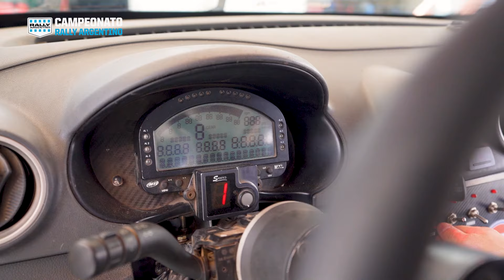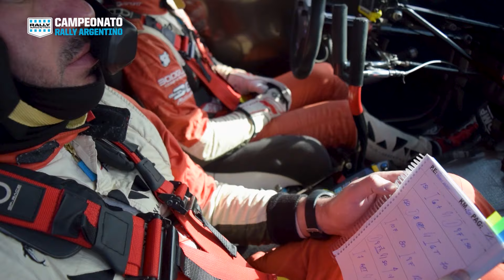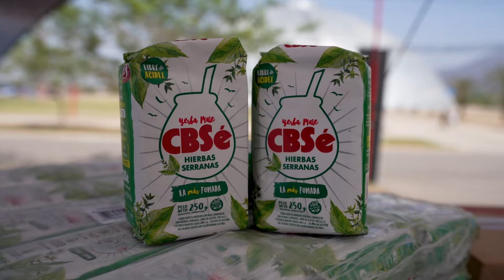Programa 28 FOX SPORTS 2024 I Rally de La Rioja